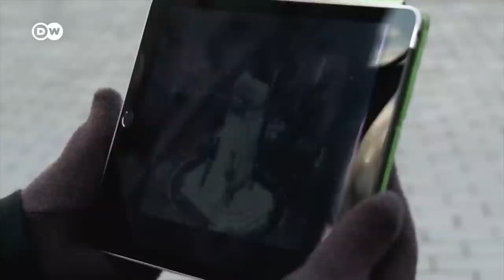Hungary: Orban is rebuilding Budapest with a look to the past | Focus on Europe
Hungarian Prime Minister Orban is relying on power architecture from a bygone era to demonstrate power – he is rebuilding the capital according to pre-war plans.

EDITORIAL UPDATE 12.03.21: The historical reference in this report has caused concern for some viewers. We would like to make it clear: Nazi Germany is responsible for the enforced transportation and murder of hundreds of thousands of Hungarian Jews. We apologize that the report can create a different impression and appear one-sided.
- Manuela Kasper-Claridge, DW Editor-in-Chief